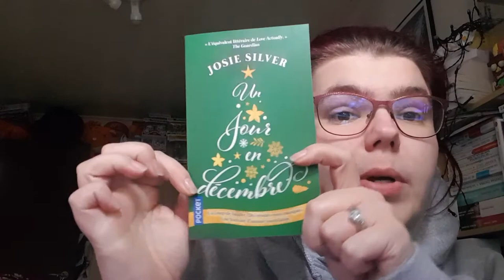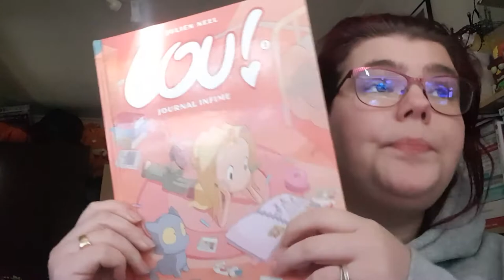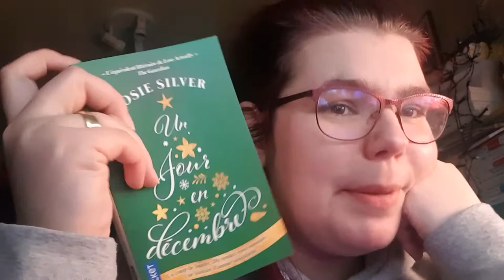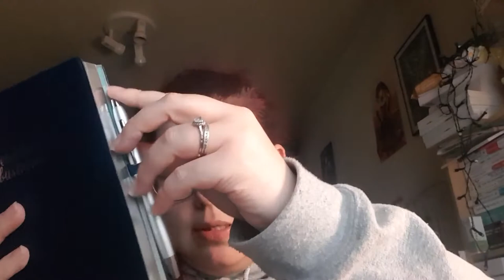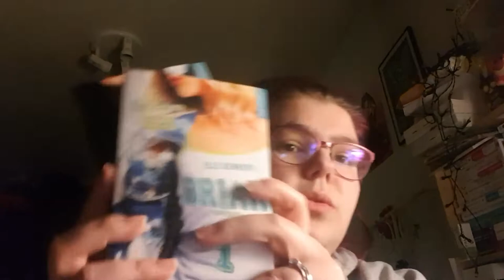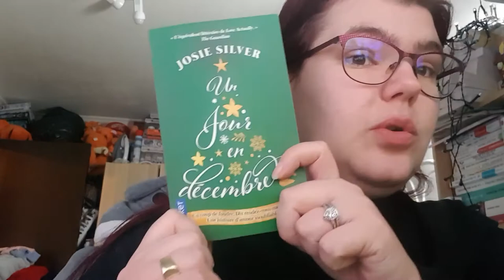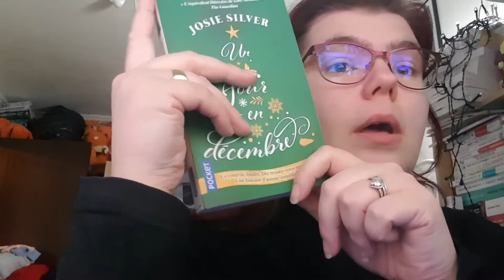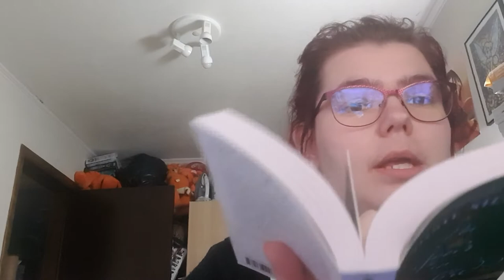Vlog 4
ma wishliste: